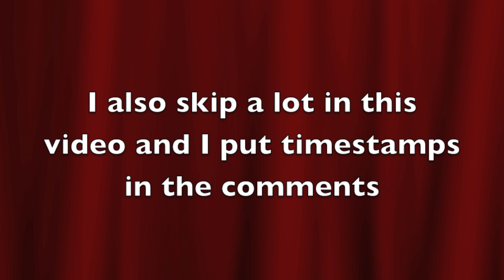Lighting Lloyd: Random GD video (DEX 2)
Im done with this GAME. When I said this is my last GAMING video, this is my last on THE GAME.

I know I  his "supporters" or the people protecting him, but just remember that I say I "think" some of them GAME.

Idk what else to put here. Im gonna probably put something in the comment section.

Well, here goes. My last video on THE GAME. Hopefully this GAME changes. If not, then IT can stay the    is stealing videos and illegally claiming their his smh. This is just UNBELIEVABLE.

So yeah, basically yoyo.

*April 2024 Edited. This video will not make sense to anyone except us.*